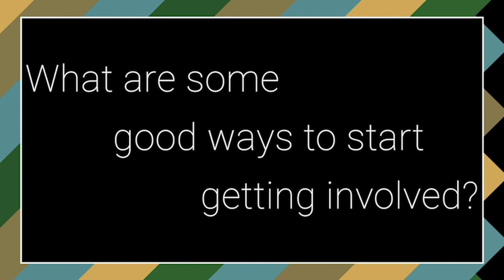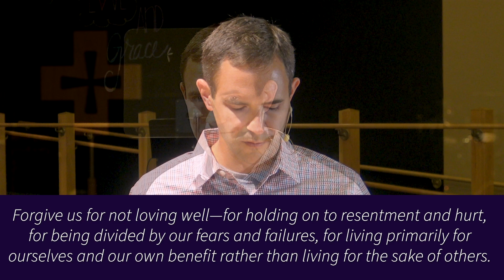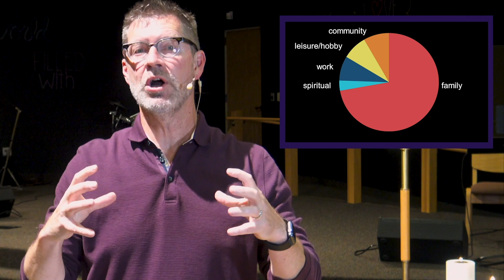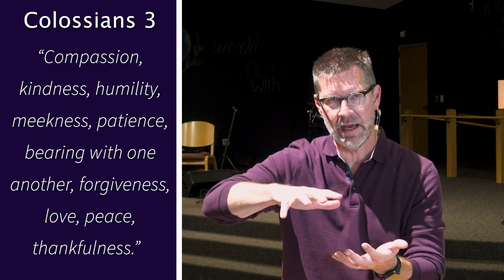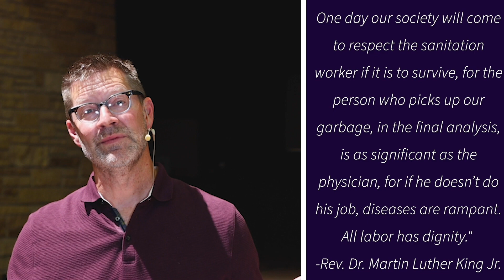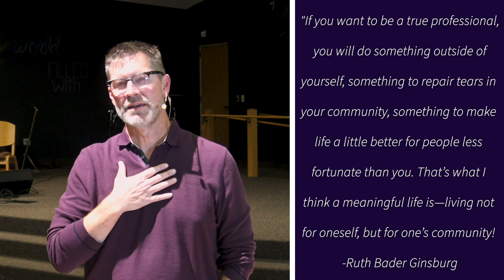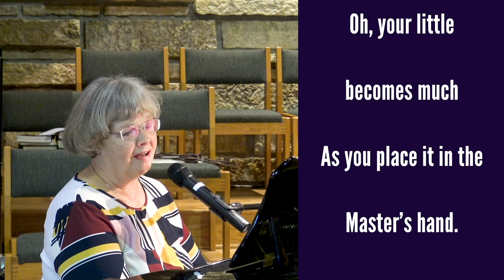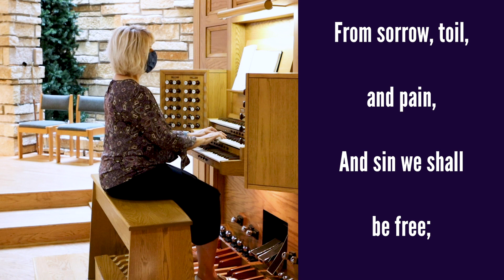October 11, 2020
Welcome to Worship:
Sermon by Pastor Kai Nilsen